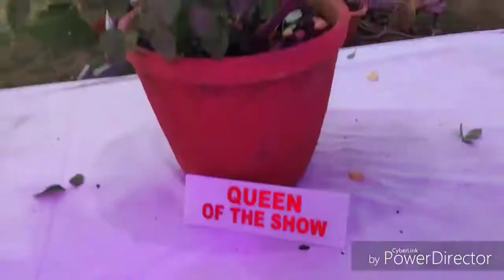Tour of 30th ANNUAL FLOWER SHOW OF JAMSHEDPUR 2018.